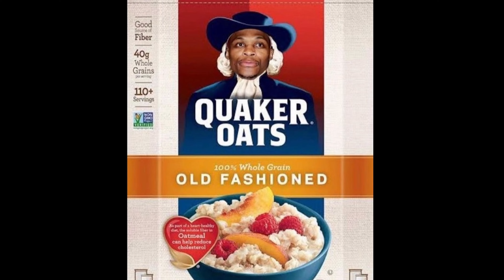Szn 3: Epi 12 - Brittney Griner - Quote MLK Jr. & Disregard His Standards - NBA, MLB, NHL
We started our channel to encourage everyone to 'Write Your Own Headlines.' To seek out TRUTH, and we share the TRUTH through sports talk, because mainstream media won't!  Mainstream media will push there own narrative, and denies facts & truth and we are sick of it!

You won't find a show like this anywhere else!!!

SHOW RUNDOWN:
We Discuss,
1. NHL Playoffs
2. Toronto Blue Jays
3. NBA Playoffs
4. HE SAID WHAT???
5. Brittney Griner is getting celebrated for being arrested in Russia